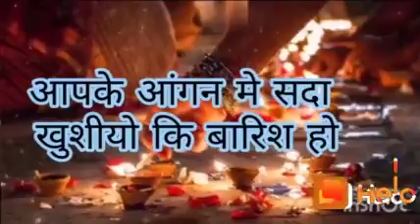Diwali status happy Diwali mahicollection status